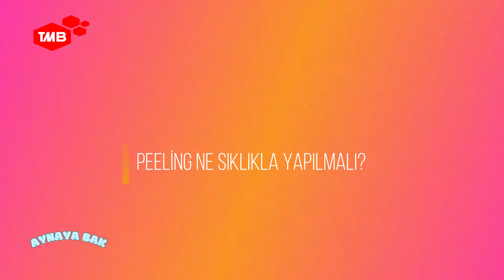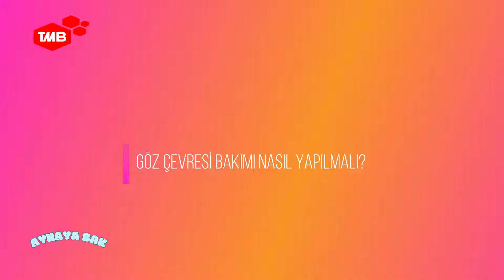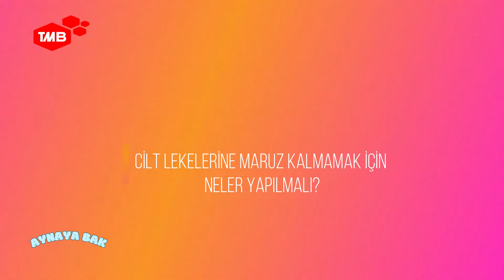Cilt Bakımı ve Cildimizin Genç Kalmasının Sırları 'AYNAYA BAK' programında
GÜZELLİK SIRLARI, CİLT BAKIMI İÇİN PÜF NOKTALAR, GENÇ KALARAK YAŞ ALMANIN MÜMKÜN OLDUĞU ALANINDA UZMAN CİLT BAKIM UZMANLARININ DEĞERLİ BİLGİLERİ SİZLERLE PAYLAŞACAĞI MUHTEŞEM BİR PROGRAM 'AYNAYA BAK'